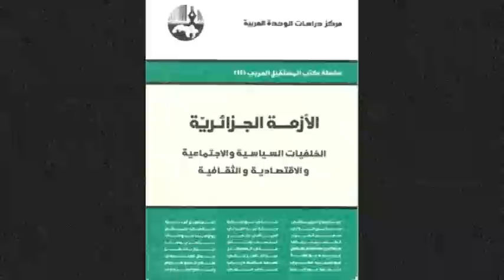رياض الصيداوي : من سينتصر في معركة كسر العظم ترامب أم إيران؟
حوار خاص مع قناة الحرة ليوم 7أوت / أغسطس 2018